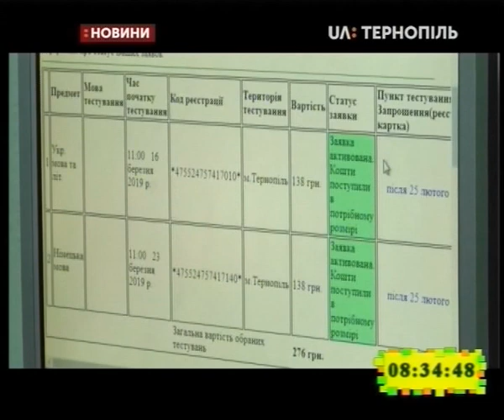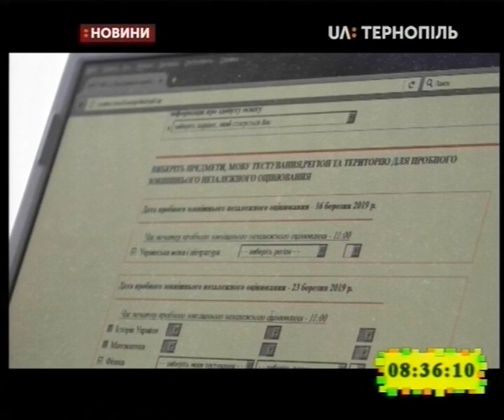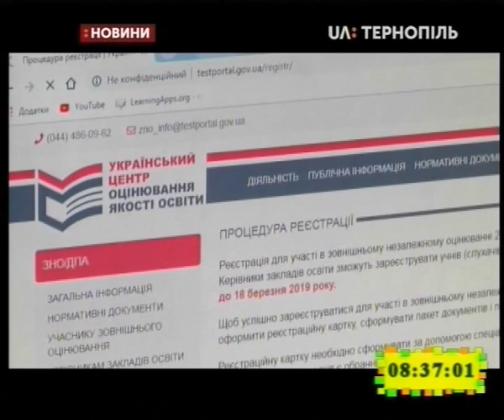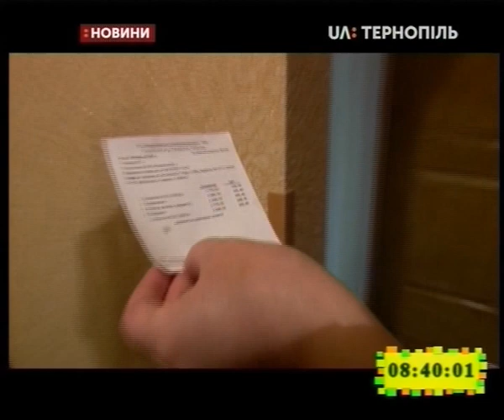01.02.2019. Новини. 8:30